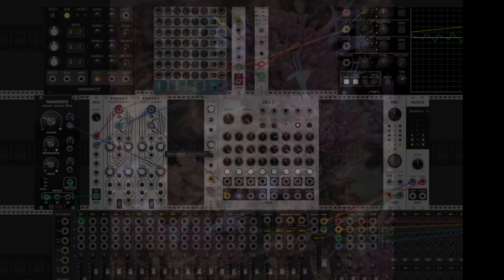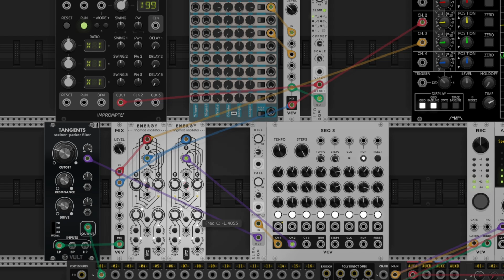Gnats in the Bokeh and Other Late Evening Photos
FujiXT3/Tamron - Images taken at dusk.
VCV Rack - Some performative elements of a droning-like rumbling song.

0:00 Images
0:37 Gnats
3:00 VCV Screen Capture